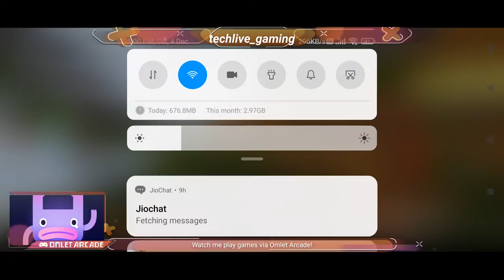PLAYING Minecraft Bedwars!!